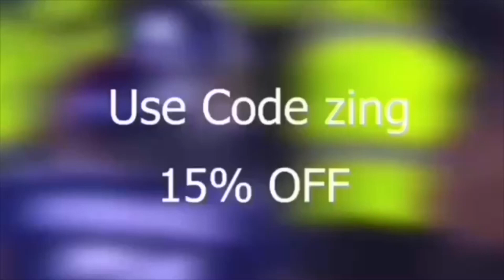Drew Brees Highlight Mixtape “Social Distancing” (Lil Baby)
NFL
Lil Baby

2 Drew Brees QB Saints Khalil Mack LB Bears Pat Mahomes QB Chiefs  Todd Gurley RB Rams Tom Brady QB Patriots Antonio Brown WR Raiders  Aaron Rodgers QB Packers Julio Jones WR Falcons  Von Miller LB Broncos Deandre Hopkins WR Texans JJ Watt DE Texans Michael Thomas WR SaintsAlvin Kamara RB Saints Bobby Wagner LB Seahawks Saquon Barkley RB Giants --Philip Rivers QB Chargers Ezekiel Elliott RB Cowboys  Tyreek Hill WR Chiefs  Andrew Luck QB Colts  Travis Kelce TE Chiefs  Stephon Gilmore CB Patriots -- Odell Beckham Jr. WR Browns Luke Kuechly LB Panthers Russell Wilson QB Seahawks Darius Leonard LB Colts -- Jalen Ramsey CB Jaguars 17 Fletcher Cox DT Eagles 69 George Kittle TE 49ers -- Eddie Jackson S Bears -- Derwin James S Chargers -- Jared Goff QB Rams 38 Adam Thielen WR Vikings 36 Melvin Gordon RB ChargersmDavante Adams WR Packers 45 C hris Jones DE Chiefs Jamal Adams S Jets Keenan Allen WR Chargers Akiem Hicks DT Bears --Zach Ertz TE Eagles 68Cameron Jordan DE Saints 26Christian McCaffrey RB Panthers David Bakhtiari T Packers 91Ben Roethlisberger QB Steelers Demarcus Lawrence DE Cowboys 34 Patrick Peterson CB Cardinals 23 JuJu Smith-Schuster WR Steelers --Melvin Ingram DE Chargers 7 Myles Garrett DE Browns Baker Mayfield QB Browns  Deshaun Watson QB Texans 5 Tyron Smith T Cowboys Mike Evans WR Buccaneers --Calais Campbell DE Jaguars 14 Xavien Howard CB Dolphins -- Joey Bosa DE Chargers Danielle Hunter DE Vikings  AJ Green WR Bengal Zack Martin G Cowboys 71 Larry Fitzgerald WR Cardinals 27 Jaylon Smith LB Cowboys  James Conner RB Steelers -- Jadeveon Clowney DE Texans 3 Amari Cooper WR Cowboys --Jason Pierre-Paul DE Buccaneers -- Eric Ebron TE Colt Dee Ford LB 49ers  Phillip Lindsay RB Broncos - Matt Ryan QB Falcons 2 T.Y. Hilton WR Colts - C.J. Mosley LB Jets Jason Kelce C Eagles --Stefon Diggs WR Vikings 65 Leighton Vander-Esch LB Cowboys --Gerald McCoy DT Buccaneers --Robert Woods WR Rams Taylor Lewan T Titans 78 Kirk Cousins QB Vikings 9 Geno Atkins DT Bengals Mark Ingram RB Ravens 43Trent Williams T Redskins 57 Bradley Chubb LB Broncos -- Harrison Smith S Vikings 46 Jarvis Landry WR Browns 52 Frank Clark DE Seahawks -- Darius Slay CB Lions 49 Cam Newton QB Panthers 25 Cameron Heyward DT Steelers 48 Devin McCourty S Patriots -- Julian Edelman WR Patriots -- Andrew Whitworth T Rams 87 Jurrell Casey DT Titans 66 TJ Watt LB Steelers -- Mitchell Schwartz T Chiefs -- Kyle Fuller CB Bears -- Carson Wentz QB Eagles 3 Byron Jones CB Cowboys -- Tyler Lockett WR Seahawks -- Derrick Henry RB Titans --Eric Weddle Aaron Donald DT Rams 7 Sports Mixes